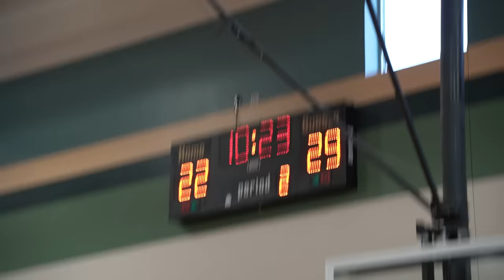I ASSEMBLED THE WORST AAU TEAM IN THE WORLD!